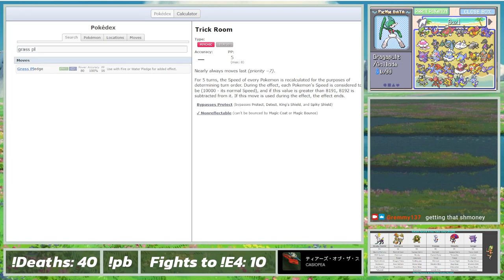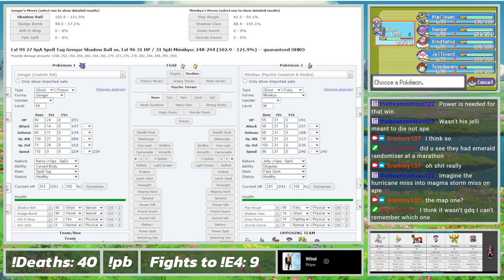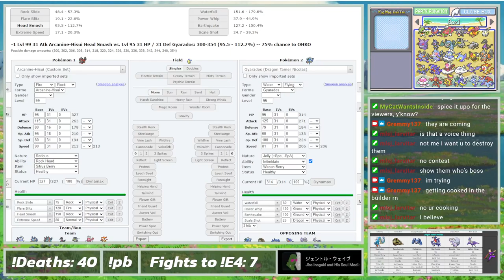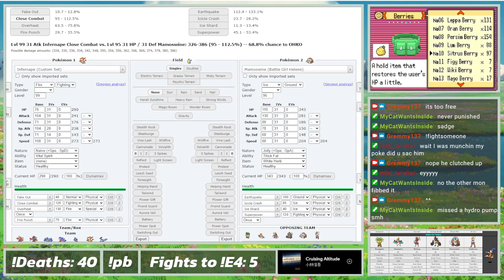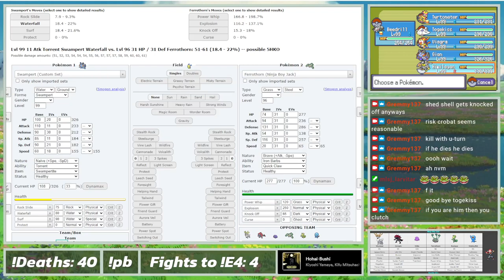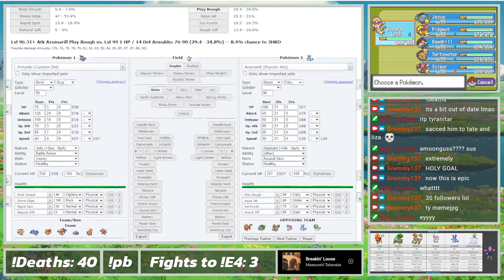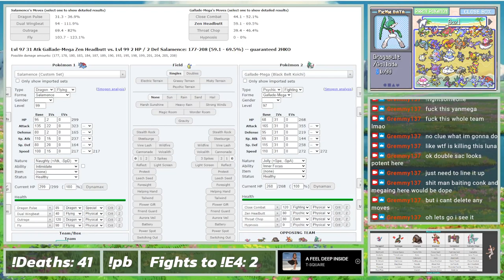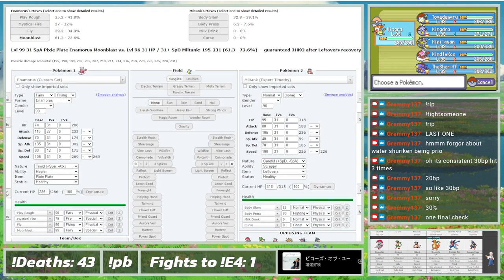Fernando & Jazmyn to Black Belt Koichi | Run & Bun HC Nuzlocke VOD